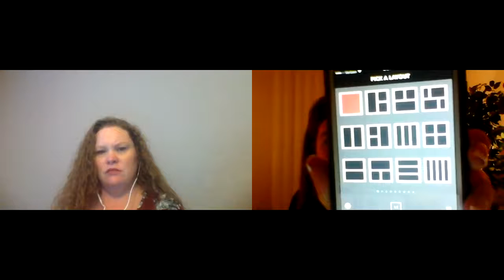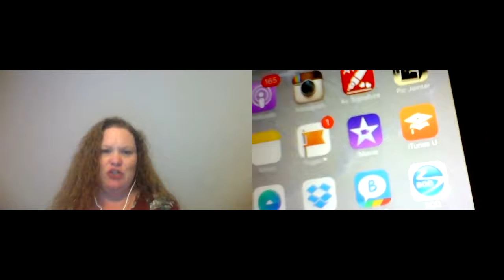Team Aspire meeting 8.24.16 - Health Bet and Q & A